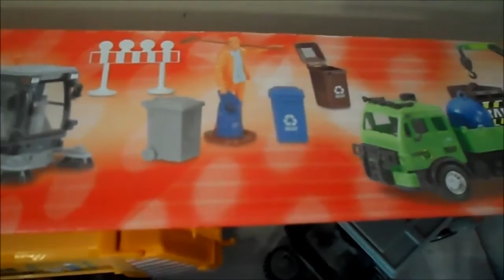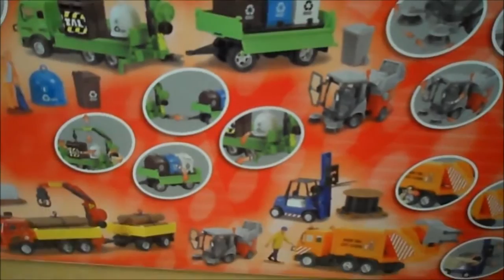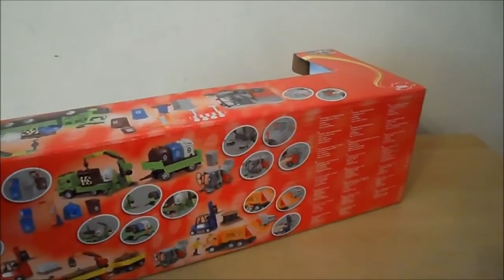TOP 6 DICKIE TOYS FOR CHRISTMAS with GARBAGE TRUCK and FORK LIFT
FROM £10.79 ON AMAZON UK AMAZON.COM